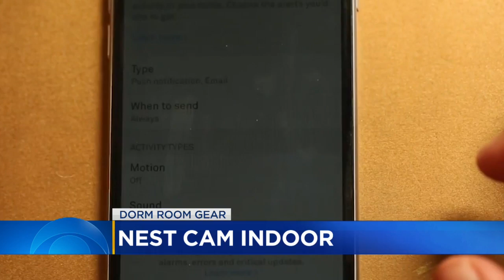New Gadgets To Make Dorm Life More Bearable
College life in 2017 is a little different, Kim Johnson and Jason DeRusha report (2:02). WCCO This Morning – Aug. 4, 2017